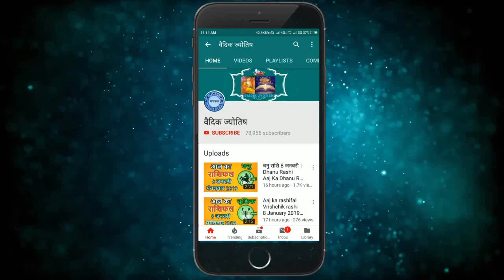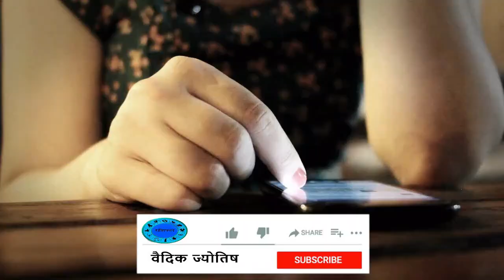Vrishabh rashi 23 June 2021| वृषभ राशि 23 जून बुधवार | Aaj ka Vrishabh Rashifal Taurus Horoscope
vrishabh rashi 23 June 2021
23 June vrishabh rashi
vrishabh rashiJuly 2021
Dainik Rashifal,Horoscope,Astrology
23 जून  वृषभ राशि
आज का राशिफल वृषभ राशि
वृषभ राशिफल